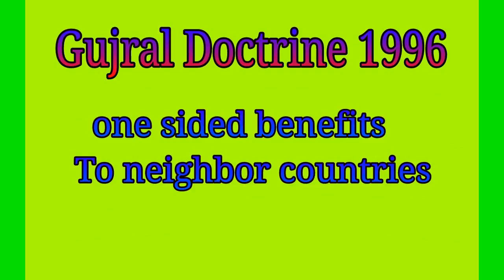important doctrines of international politics in hindi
very useful for upsc , cbse net political science, international study and public administration. in this video i have covered munro doctrine trueman doctrine nixon doctrine cartor doctrine marshal plan war on terror and many more.